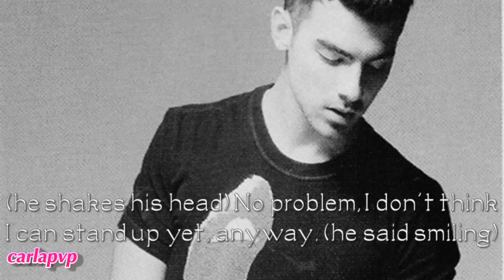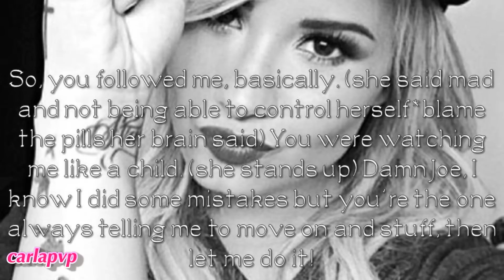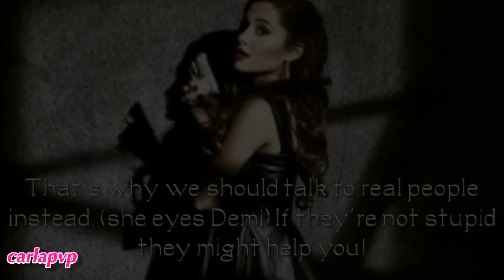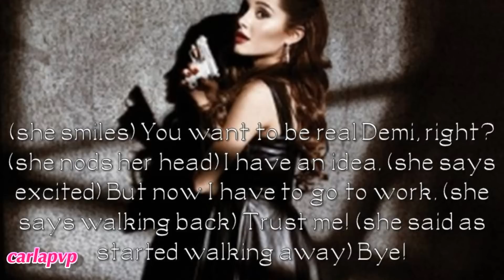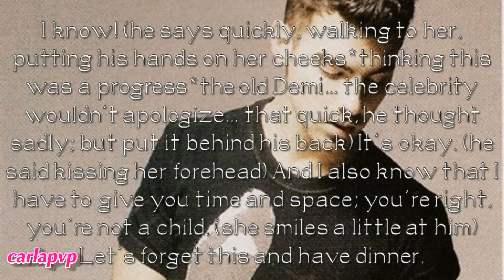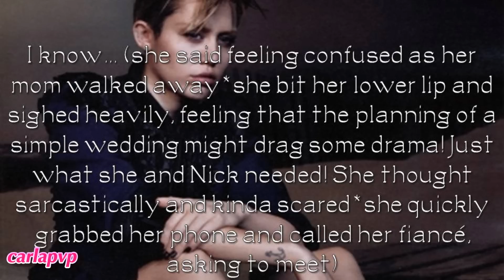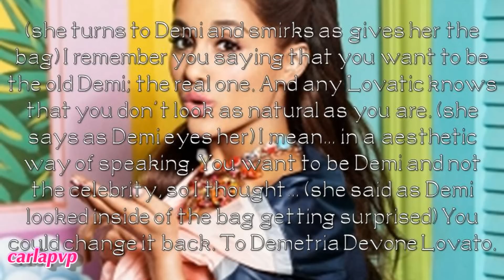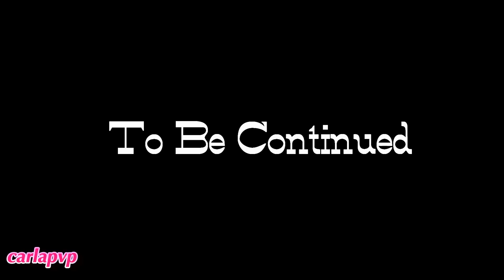Greenville (episode 9 - The Real Demi) HQ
READ THIS::::

»» I'm a little disappointed... I think I deserve more comments... oh well.

Epi: Demi confesses to Ariana her fight with Joe and she feels about it; Ariana feels bad for her, specially when Demi says she's not feeling herself and wants to be back the girl she was. Ariana has an idea and tells her to go home and apologize to Joe 'cause he'll understand; and on the other day she will go there; Demi gets confused but trusts her.
Joe is talking on the phone with Nick when sees Demi coming; he looks at her in expecatation as she apologizes; he gets relieved and says it's okay and they go to prepare dinner together.
in NY Miley's mom wants to know abou the plans for the wedding and gets shocked as Miley says that she and Nick want to get married in LA and live there. Her mom tries to make her see they should stay in NY and Miley gets confused and has a bad feeling.
On the next day in Greenville Ariana gets to Joe and Demi's house holding a bag; Joe leaves the girls as Demi gets surprised seeing what Ariana's plan is. Ariana explains that if she wants to be Demi again and not the celebrity she has to change. Demi nods but says she will do it alone. Ariana leaves and Demi goes to the bathrom; what will she do?